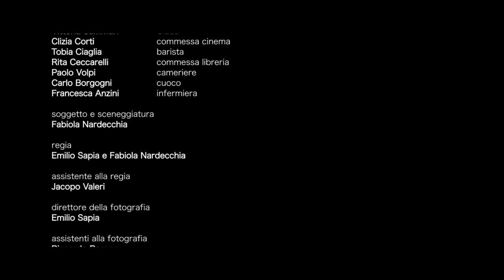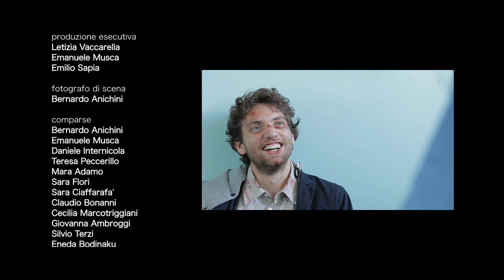Il Gatto è sul Tavolo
PINHOLE
presenta

Matteo Tanganelli
Vittoria Sammuri

un film di Fabiola Nardecchia ed Emilio Sapia
musiche originali di Andrea Scognamillo

PINHOLE

2012